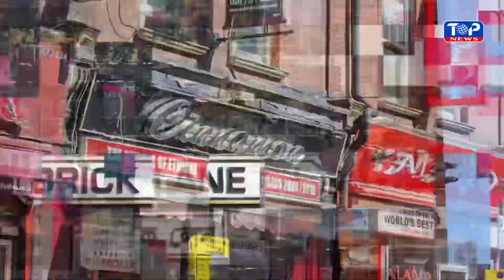সাবেক স্বরাষ্ট্রমন্ত্রী আসাদুজ্জামান কামালের দেখা মিলেছে